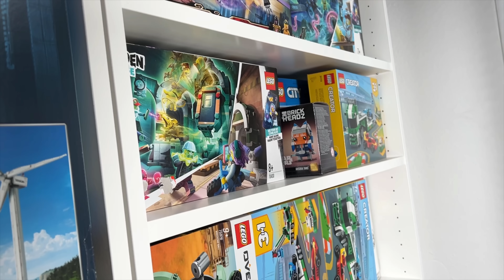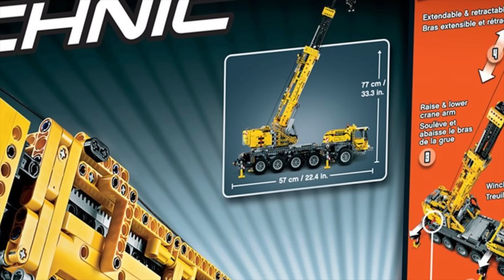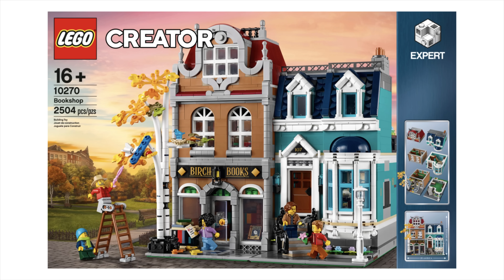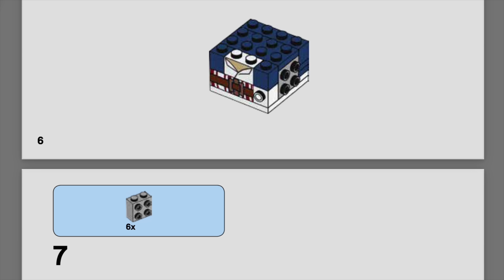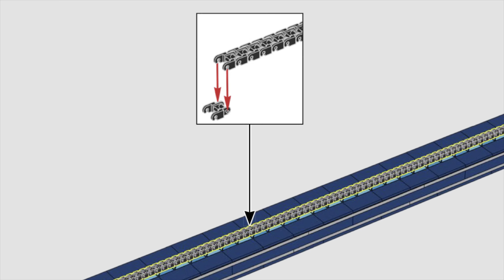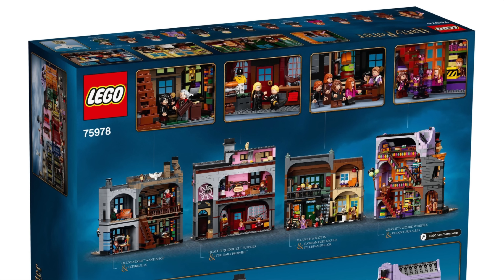TOP 10 LEGO Sets die ich NICHT nochmal kaufen würde!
Es gibt viele gute LEGO Sets, aber auch einige die ich nicht nochmal kaufen würde... hier meine TOP 10 dieser Sets im Ranking!

1. Lade dir die Telegram App im Playstore / Appstore herunter
2. Klicke auf die Links:
3. Klicke auf "beitreten"

VIel Spaß 🙂